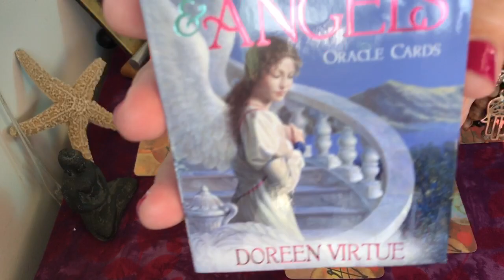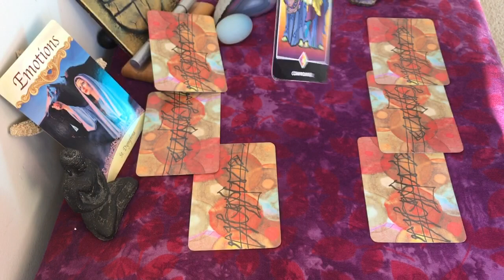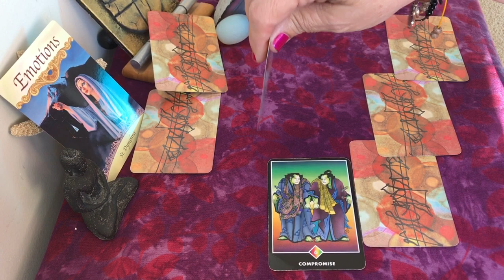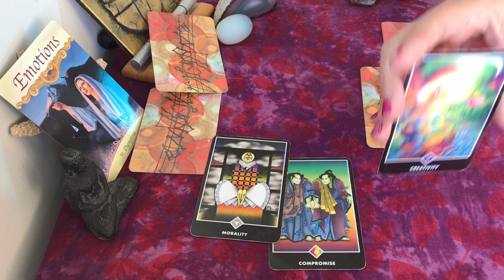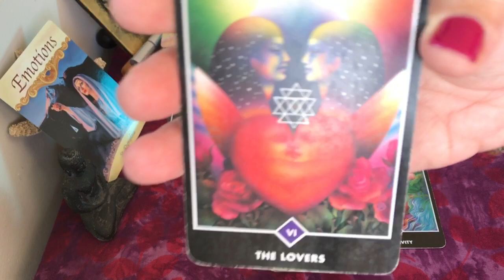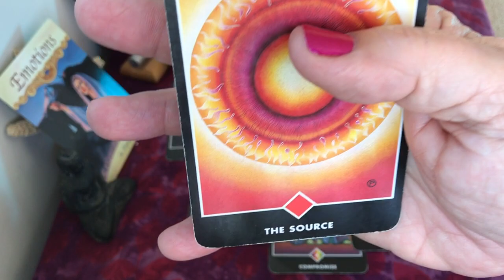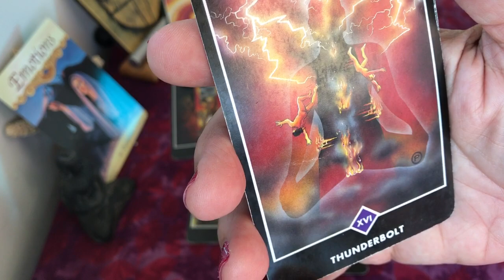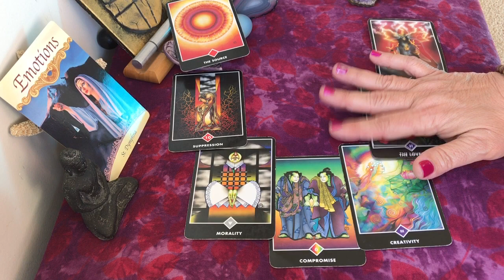Chronic Joy: SCORPIO Zen Tarot Guidance (May 2017)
Hey Scorpio...here's your May guidance. Make the most of your journey this month!